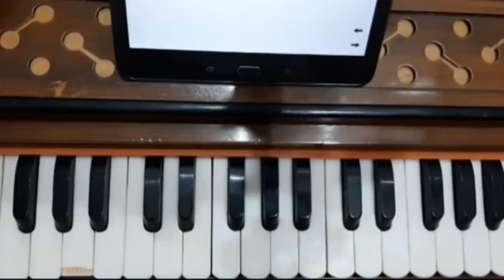Rakhaho rakhanhar dayala, learn so easy shabad kirtan tutorial